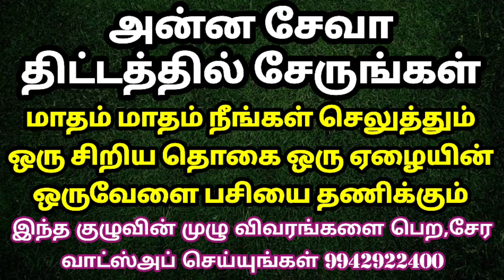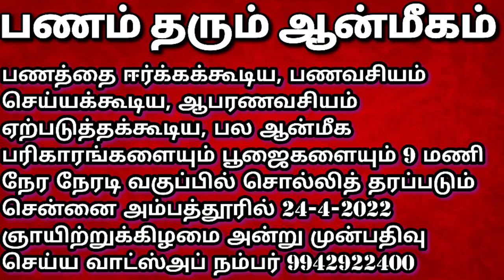Remove the ancestral curse / முன்னோர் சாபம் நீங்க